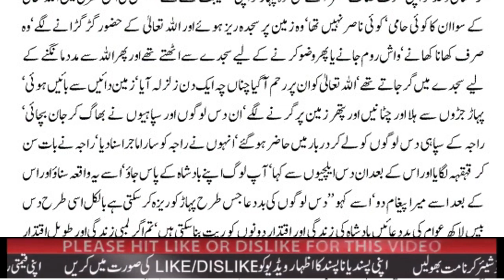Secret of the long life : Javed ch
Secret of long life by Javed Ch | Zero point mind changer